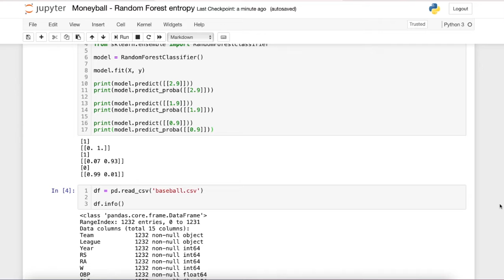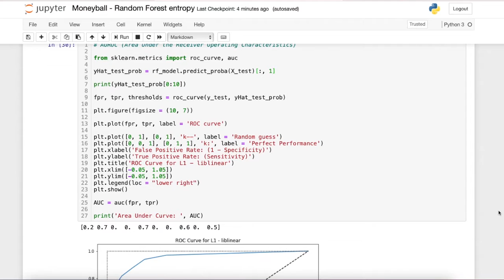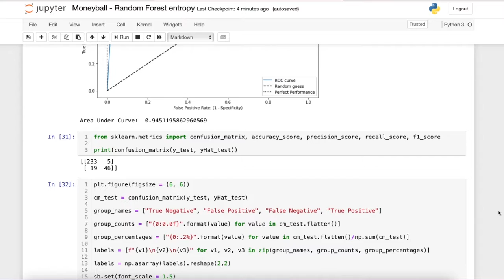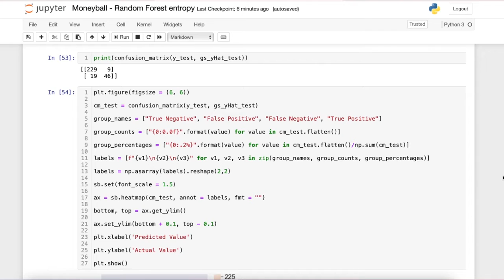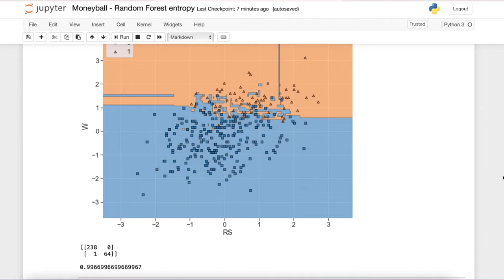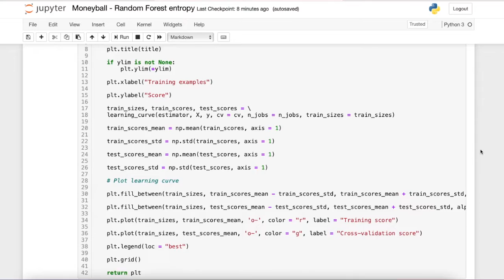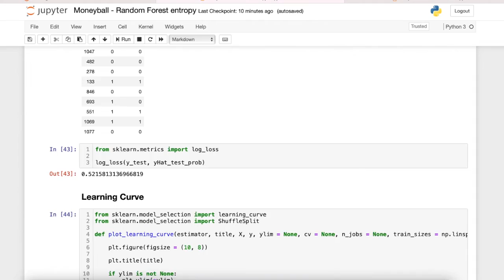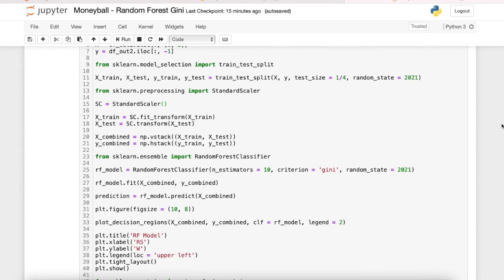Baseball Data - Random Forest